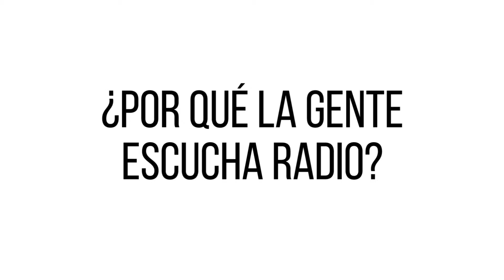Entrevista Andrés Nieto